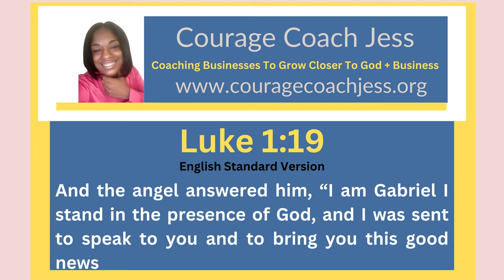Luke 1:19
𝐓𝐡𝐞 𝐑𝐨𝐥𝐞 𝐨𝐟 𝐚𝐧 𝐀𝐧𝐠𝐞𝐥
Luke 1:19
Angels stand in the presence of God
Angels are sent to speak to us
Angels bring good news
Special thanks to ​⁠@FCBHGospelFilm

Support Small Business Ministries